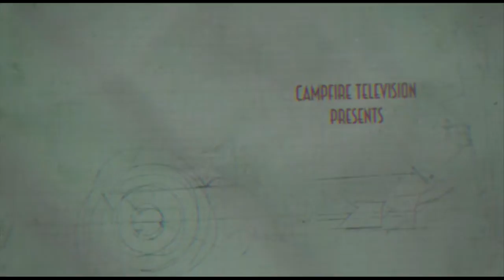Kharim Ntambi on Uganda @ Crossroads with David Lubuurwa